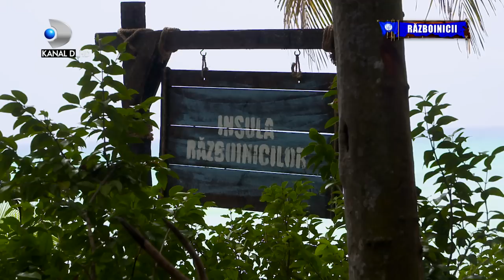Adriana, despre drama traita alaturi de fostul sot! "Pune-i calus la gura sau arunc-o pe geam!"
Adriana, despre drama traita alaturi de fostul sot! Ce a putut spune despre Eva, care era doar un bebelus: "Pune-i calus la gura sau arunc-o pe geam!"
Reality-ul va fi difuzat patru zile consecutiv, de sambata pana marti, de la ora 20:00! Cei 20 de concurenti s-au imbarcat deja in aeronava catre Republica Dominicana

Au mai ramas doar cateva zile pana la debutul show-ului “Survivor Romania”, prima editie a acestui reality revolutionar urmand sa fie difuzata sambata aceasta, 18 ianuarie, de la ora 20.00.
Cei 20 de concurenti vor evolua sub ochii telespectatorilor patru zile consecutiv, de sambata pana marti, de la ora 20:00, la Kanal D.   Acestia s-au imbarcat deja in aeronava spe Republica Dominicana, locul unde se vor lupta pentru a-si depasi limitele si a demonstra ca pot fi “supravietuitori”.
Concurentii vor avea de infruntat conditiile dure ale salbaticiei, intocmai ca niste naufragiati pe o insula pustie. Isi vor construi singuri adapost, se vor hrani cu ce le ofera natura, vor incerca sa gaseasca cele mai bune strategii pentru a se impune in grup si a rezista cat mai mult intr-un mediu strain, care nu are nimic din confortul cu care au fost obisnuiti.
20 de caractere diferite, cu povesti de viata inedite, oameni cu emotii si asteptari uriase, cu totii vor fi nevoiti sa intre intr-o cursa autentica a supravietuirii din care va iesi un singur invingator.
Cristina Siscanu, Elena Ionescu, Lino Golden, Gratiela Teohari Duban, Mihai Onicas, Ruby, Asiana Peng, Bogdan Vladau, Augustin Viziru si Cezar Juratoni fac parte din echipa vedetelor. De cealalta parte, echipa concurentilor inca necunoscuti publicului larg este formata din Adriana Popescu, Remus Laurentiu Mihai, Elena Karina Fetica, Cristian Marius Ionita, Claudia Mirela Rostas, Andrei Ciobanu, Lola (Lilia Crudu), Emanuela Carmen Huruiala si Andi Constantin.
Nu ratati premiera celui mai dramatic reality televizat, “Survivor Romania”, in aceasta sambata, de la ora 20:00! Telespectatorii vor fi martorii unui reality suta la suta autentic, de sambata pana marti, de la ora 20:00,  numai la Kanal D.
Survivor Romania - JOCUL DE COMUNICARE! Castigatorii vor primi mesaje de la cei dragi!